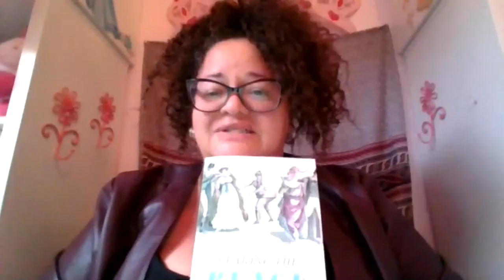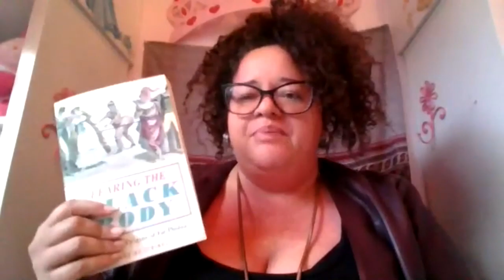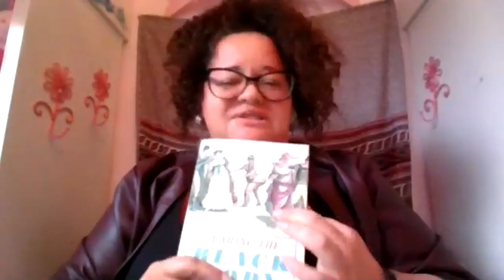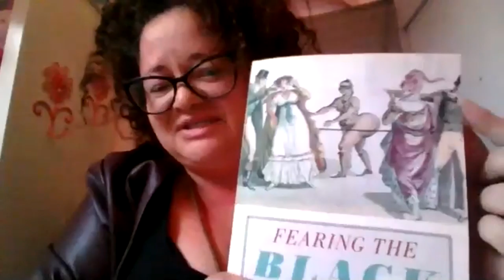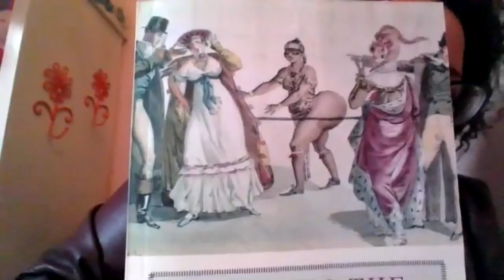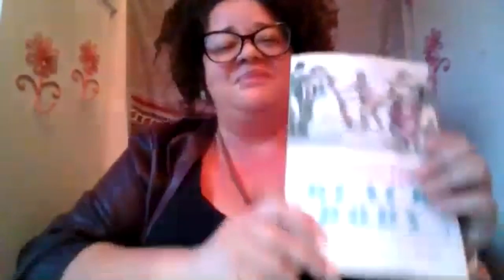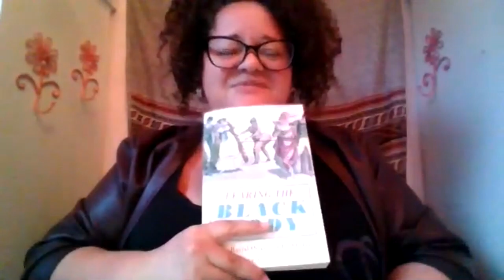12 10 20 Webinar: Fearing the Black Body: The Racial Origins of Fat Phobia with Dr. Sabrina Strings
Event description:
NAAFA Community Outreach Director, Tigress Osborn, is joined by author Dr. Sabrina Strings to discuss her book, Fearing the Black Body: The Racial Origins of Fat Phobia and its importance in understanding how race and fatness have been historically connected by racist society.

The 2020 NAAFA Webinar Series is free to fat community and allies of all sizes.

Presenter Bio:
Sabrina Strings, Ph.D. is Associate Professor of Sociology at the University of California, Irvine. Sabrina has been featured in dozens of venues, including Huffington Post, Medium, Mashable, Los Angeles Times, Bitch Media, and goop. Her writing can be found in diverse venues, including The New York Times, Scientific American, Ethnic and Racial Studies and Signs: Journal of Women in Culture and Society.

Her book, Fearing the Black Body: The Racial Origins of Fat Phobia (2019), has been named a NYU Press Bestseller. It was awarded the 2020 Best Publication Prize by the Body & Embodiment Section of the American Sociological Association. Fearing the Black Body has been featured on BBC, NPR, and WNYC, as well as “must read” lists in Essence, Ms., and Colorlines.

Accessibility notes: This webinar is presented in English without captions. A transcript of the webinar will be made available at a later date.

They do not represent the views or opinions of NAAFA or the people, institutions or organizations that the owner may or may not be associated with in professional or personal capacity, unless explicitly stated. Any views or opinions are not intended to malign any religion, ethnic group, club, organization, company, or individual.